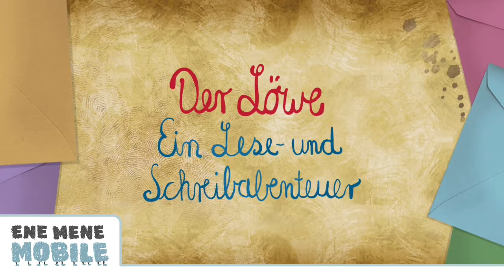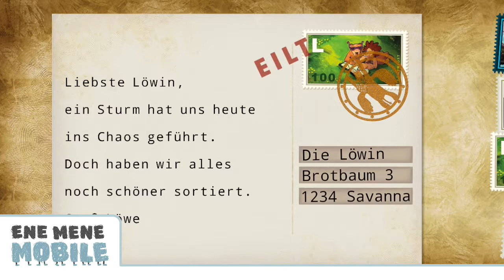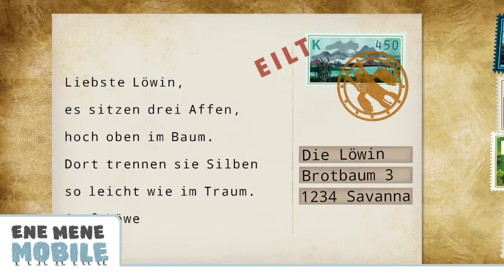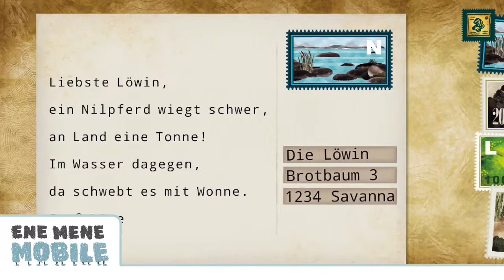🦁 Der Löwe – ein Lese- und Schreibabenteuer 🦁 Gameplay und App Walkthrough – Lern App für Kinder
Tolle App für Kinder: "Der Löwe – ein Lese-  und Schreibabenteuer" – wir haben sie getestet! 💙
Heute empfehlen wir euch eine unterhaltsame Lern App für alle Kinder, die gerade Lesen und Schreiben lernen. Die Löwen-App unterstützt das Buchstaben-Lesen, Silben-Verstehen und Wörter-Bilden auf witzige und interaktive Art und Weise.